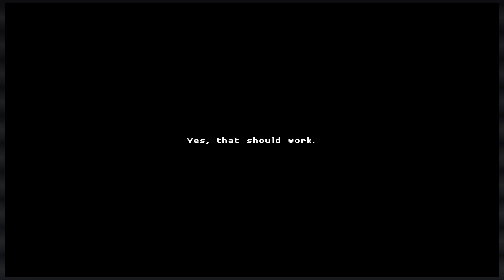Katana Zero Episode 4 - Jon Snow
You know nothing Jon Snow!

Recording/Editing Equipment
Elgato HD60 S
Is there a game you would like to see on the channel?